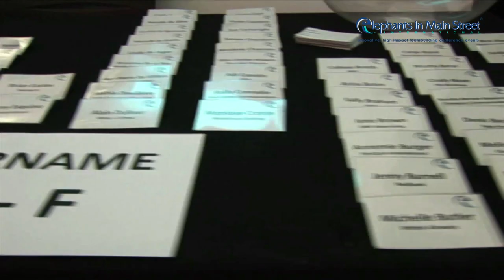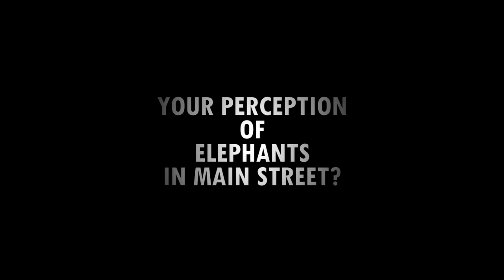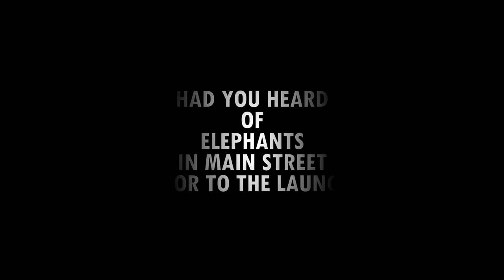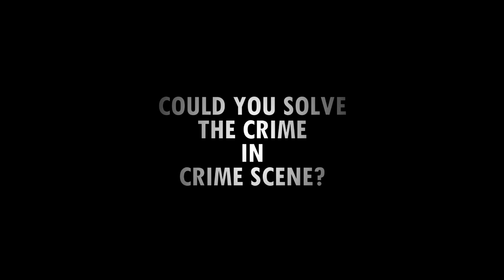Have you Herd | Johannesburg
Elephants in Main Street - Have You Herd Roadshow: Held at Protea Hotel Fire and Ice, Melrose Arch in Johannesburg, Elephants hosted the first event of their Southern African Roadshow happening between 19 October and 23 November 2011.